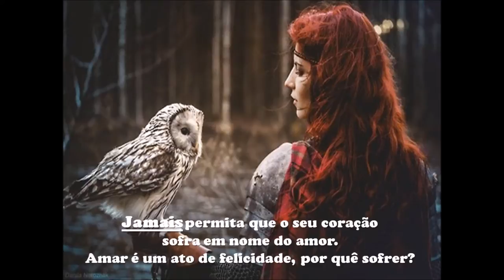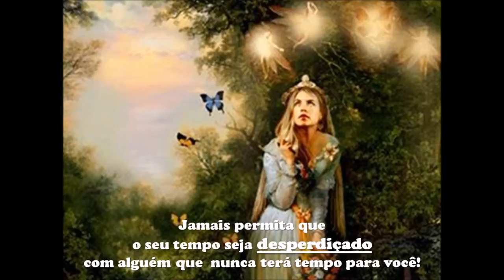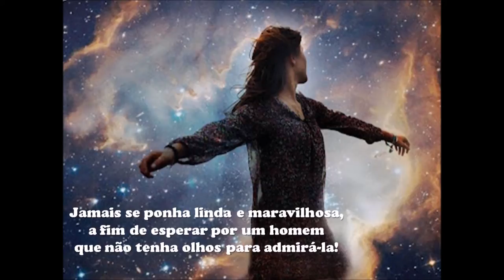Mulheres Celtas. Texto autoria desconhecido. 24/07/2017. Formatado por Littleangel.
Música: Ao que vai chegar - Toquinho. 24/07/2017. Imagens Net. Todos os direitos autorais reservados aos autores e intérprete. By Littleangel